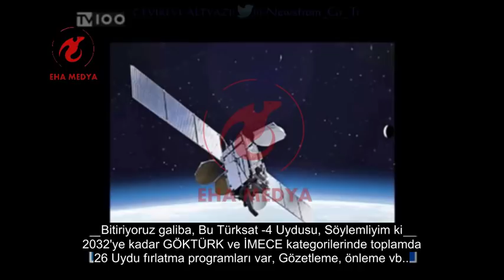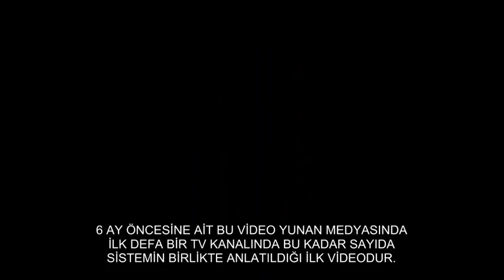Paunis Nikolaos'un TSS ürünlerini anlatımı (Altyazı